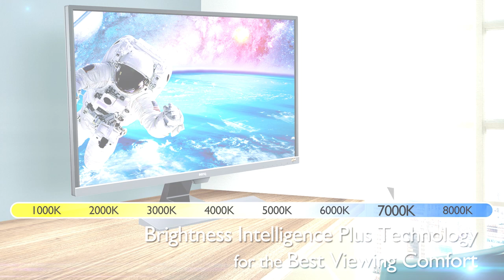BenQ EW3270U 4K HDR 32 Inch Monitor for movies Product video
EW3270U 4K HDR 32 Inch Monitor for movies. 32 Inch 4K monitor for home entertainment with  B.I. Plus Sensor. Featuring the leading BenQ HDR technology in a video UHD enjoyment monitor, EW3270U offers enhanced brightness and contrast and brings incredible details and vividness to HDR video content.